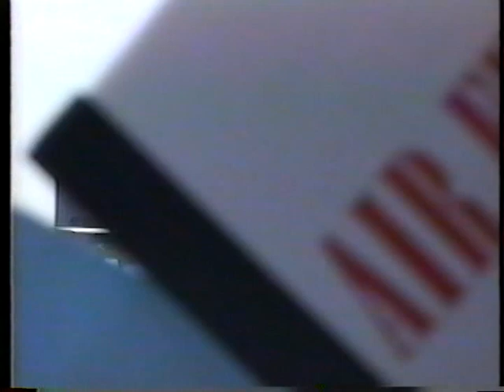千歳基地航空祭1994 F-15機動飛行 12数機大編隊 再発進準備訓練 JASDF Chitose Air Show